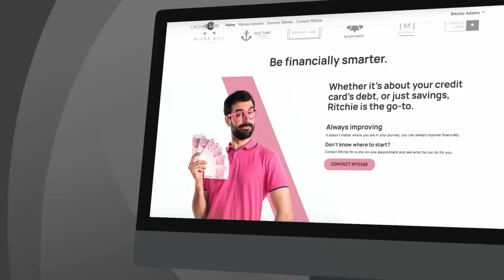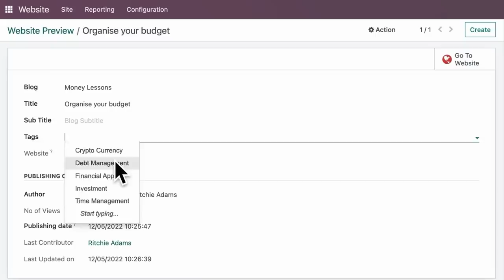10 Momentos del cine que nos traumaron • Villa Alegría • EP 37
estas leyendo esto... y comentas el video SON 5 AÑOS DE BUENA SUERTE :D